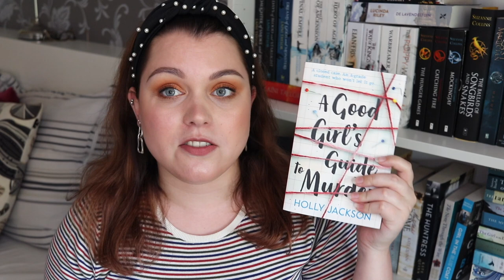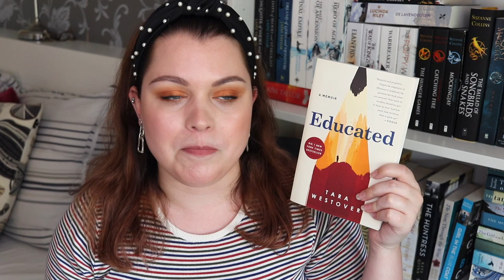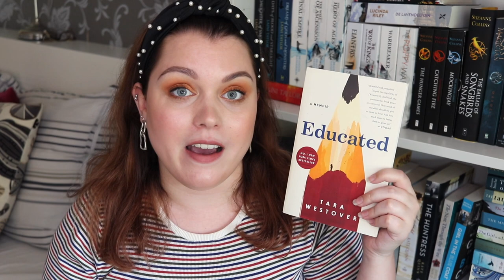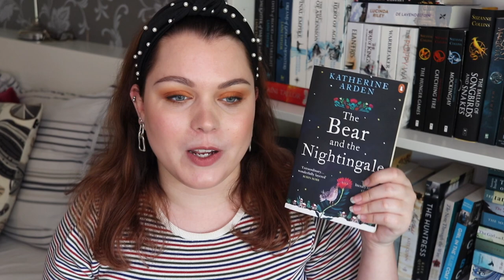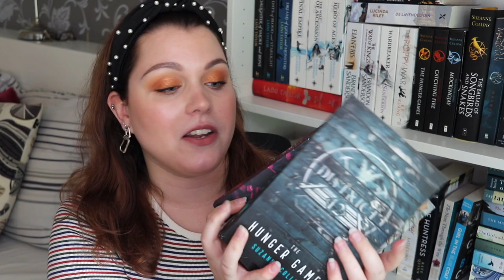MID YEAR BOOK FREAK OUT TAG | 2020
I finally did the Mid Year Book Freak Out tag! It took a while, but better late than never right?

Questions
1. Best book you’ve read so far in 2020.
2. Best sequel you've read so far in 2020.
3. New release you haven't read yet, but want to.
4. Most anticipated release for the second half of the year.
5. Biggest disappointment.
6. Biggest surprise.
7. Favourite new author. (Debut or new to you)
8. Newest fictional crush.
9. Newest favourite character.
10. Book that made you cry.
11. Book that made you happy.
12. Most beautiful book you've bought so far this year (or received)
13. What books do you need to read by the end of the year?

My Calamity Jane by Cynthia Hand, Brodi Asthon and Jodi Meadows